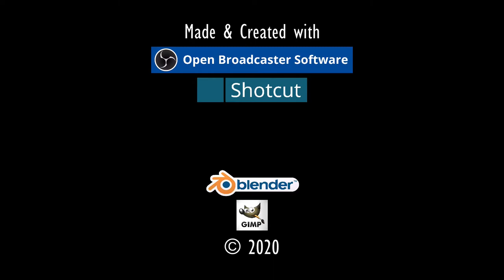DER DIEBSTAHL.⚓ODYSSEE-Im Auftrag des Königs, V2.6 (L'Hiver) #312★Let's Play [Gothic 2 Mod][GER]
Entwickler/Publisher:
Piranha Bytes/Jowood